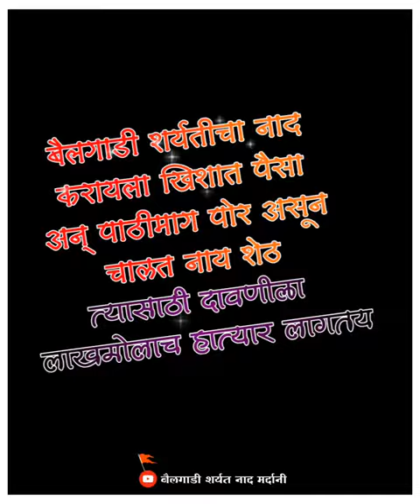🛑बैलगाडीशर्यत गाजवायनुसता पैसाअसून चालतनाय दावणीलाअसलं लाखमोलाच हात्यारलागतंय भैरुआण्णा 🛑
बैलगाडीशर्यत गाजवाय नुसता पैसा असून चालत नाय दावणीला असलं लाखमोलाच हात्यार लागतंय